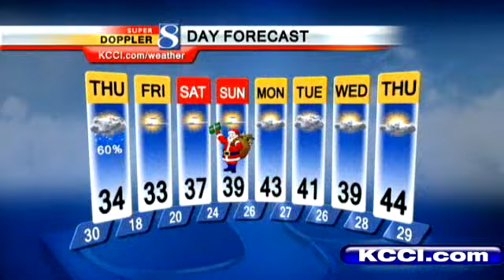Video Forecast: Overnight Snow Forecast